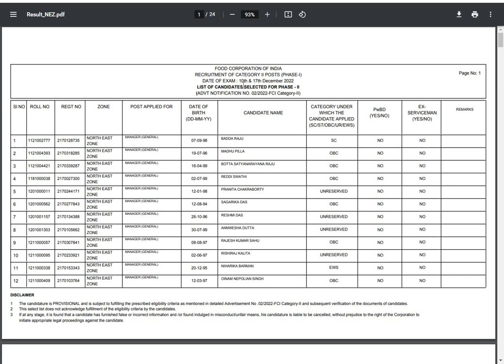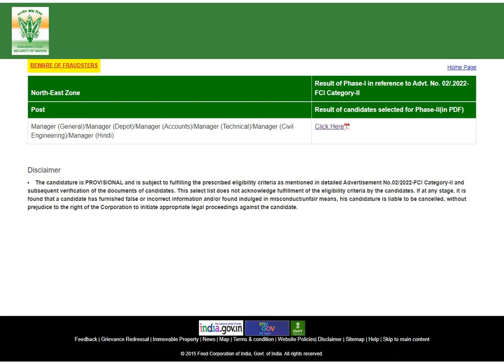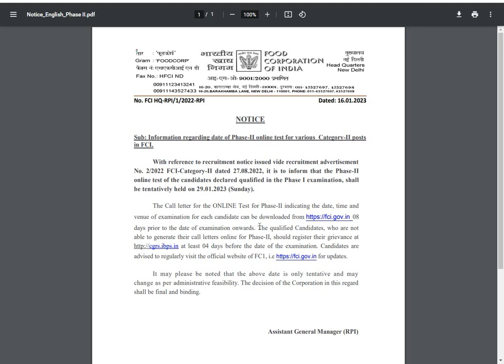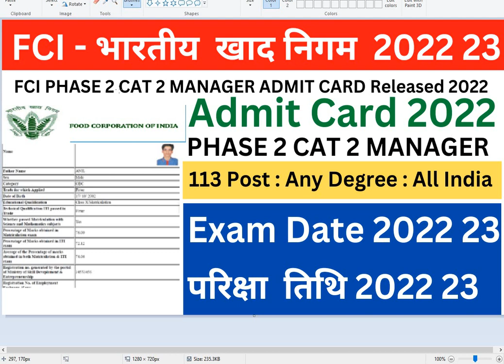FCI Manager Category 2 Phase 2 Exam Date 2022 23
Hello Friends!!!

Welcome to your official youtube channel (All Job Kendra), aaj  ki is Video me mai aapko bataunga ki FCI Manager Category 2 Phase 2 Exam Date 2022 23 IS KI OFFICIAL WEBSITE SE, IS KE LIYE AAP YEH VIDEO KO PURA DEKHE.

fci manager category 2 phase 2 exam date kya hai
fci manager category 2 phase 2 exam date kya h
fci manager category 2 phase 2 exam date kya hoga
fci manager category 2 phase 2 exam kab hoga
fci manager category 2 phase 2 exam kab hai
fci manager category 2 phase 2 exam kab hogi
fci manager category 2 phase 2 exam kab honge
fci manager category 2 phase 2 exam kab honge exam
fci manager category 2 phase 2 exam kab honge result
fci manager category 2 phase 2 exam kab honge date
fci manager category 2 phase 2 exam kab honge syllabus
fci manager category 2 phase 2 exam kab honge bataiye
fci manager category 2 phase 2 exam kab tak hai
fci manager category 2 phase 2 exam kab tak hoga
fci manager category 2 phase 2 exam date kab tak hai
fci manager category 2 phase 2 admit card kab aayega
fci manager category 2 phase 2 admit card kab aaega
fci manager category 2 phase 2 admit card kab niklega
fci manager category 2 phase 2 admit card kab release
fci manager category 2 phase 2 admit card kab aaenge
fci manager category 2 phase 2 admit card kab release hoga

About Me [All Job Kendra]◄
This channel All Job Kendra is all about all the latest Govt Job Notification, Admit Card, Result, Form Fill Up Videos, Syllabus and Exam Pattern , many more things which come under Education category. so friends here you can watch all the videos in an entertaining way mean Without boring.